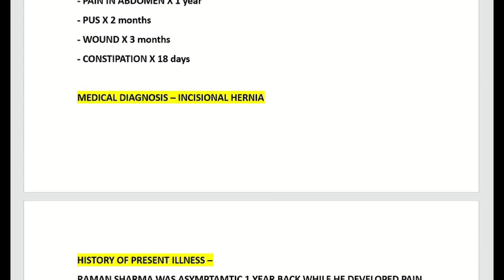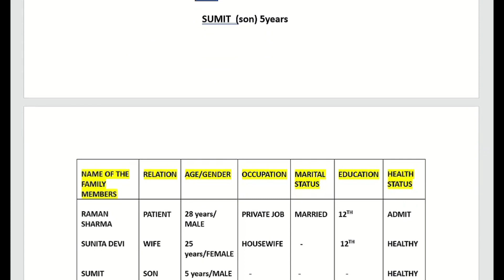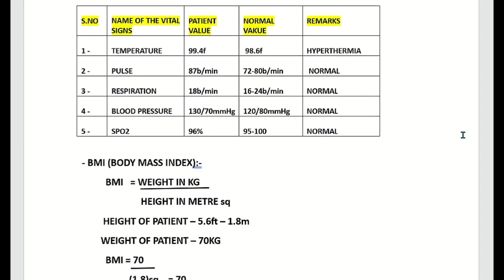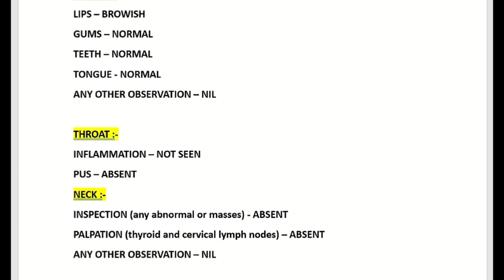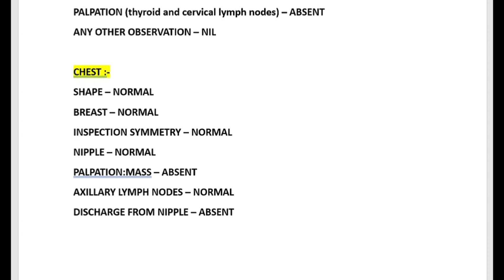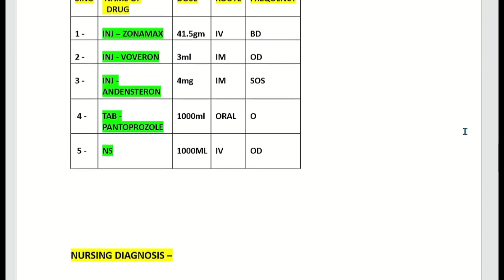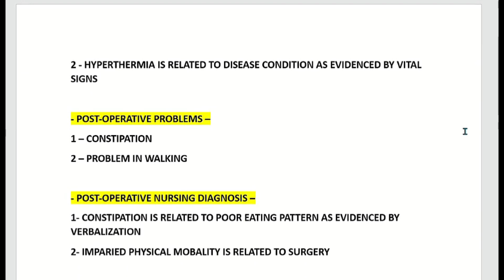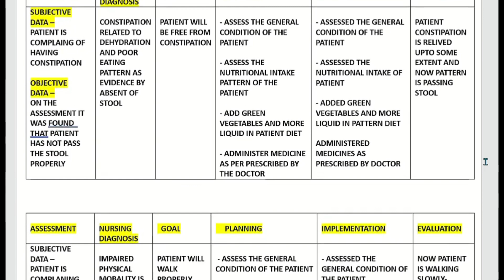NCP On Hernia/Nursing Care plan on Hernia/All types of Hernia/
NCP ON HERNIA
NCP on hernia
NCP kaise bnay hernia PR
Nursing care plan On Hernia
NCP on Hernia
Harnia pr ncp
hernia par Nursing care plan bnaye
Nursing care plan hernia par bnage
how to make care plan on malaria
malaria care plan on nursing On burn